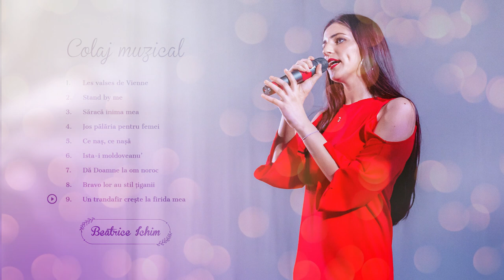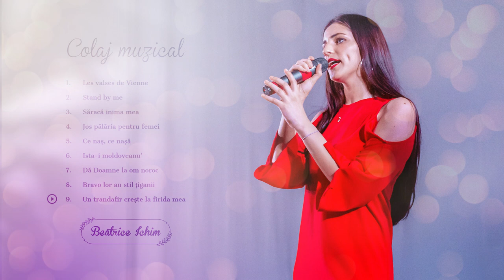Beatrice Ichim - Colaj Muzical (Cover)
00:00 Les valses de Vienne
01:28 Stand by me
02:33 Săracă inima mea
03:22 Jos pălăria pentru femei
04:43 Ce naș, ce nașă
06:10 Ista-i moldoveanu’
07:29 Dă Doamne la om noroc
09:44 Bravo lor au stil țiganii
10:51 Un trandafir crește la firida mea

🎤 Beatrice Ichim
🎧 Studio: Trifan Production
📸 Photo: Cornel Cristea
🖌 Artwork: Laurentiu Pal
🏠 Locatii: Iasi, Roman